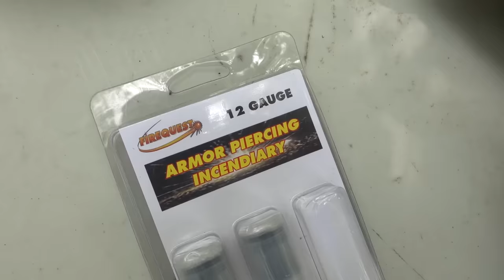Is a Bulldozer Bullet Proof???